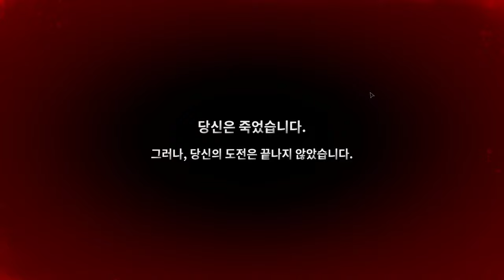Sentimental K ] 로그라이크 갓겜 신작 플레이 #2 쌍권총이 갓무기인것같은데..?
Steam - Sentimental K